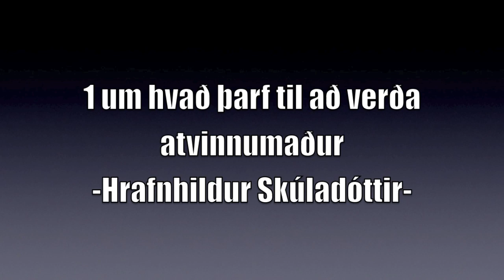HAI - 2012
Handknattleiksakademía Íslands og Lenovo hafa staðið fyrir námskeiðum fyrir stelpur og stráka sem vilja ná langt. Í byrjun nóvember 2012 var EM-skóli fyrir stelpur á aldrinum 11-17 ára þar sem landsliðskonur voru gestaþjálfarar og þátttakendur fengu markvissa einstaklingsþjálfun.

Öll námskeið hafa verið full og hafa færri komist að en vildu. HAI verður með fleiri námskeið fyrir bæði stelpur og stráka árið 2013